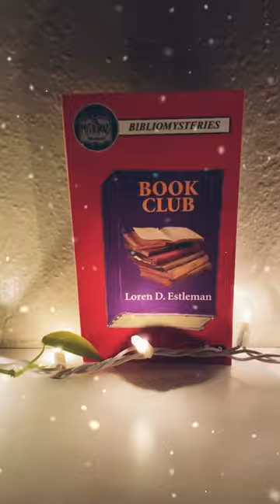asmr Bedtime Reading🫶🏾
Hey Sleepy Friends, we’come back to my channel! 🫶🏾

In today’s video, Im bringing you an asmr bedtime reading vlog of a bibliomystery. I really hope you like it! 🤍✨

👻The Mysterious Bookshop:
The Mysterious Bookshop